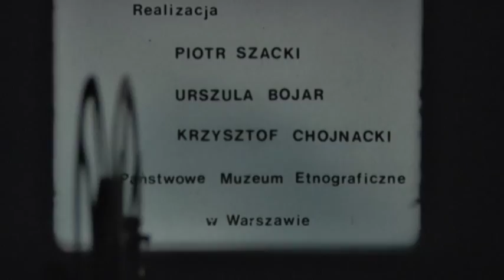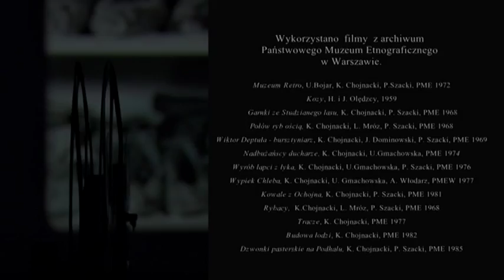Etnograf i film. Wspomnienia Krzysztofa Chojnackiego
O dawnym filmie etnograficznym i współpracy z Piotrem Szackim, szanowanym badaczem z PME, opowiada Krzysztof Chojnacki, wieloletni pracownik Muzeum, twórca wielu filmów z wypraw terenowych.

Scenariusz i reżyseria: Mariusz Raniszewski, PME 2013
Współpraca: Małgorzata Jaszczołt